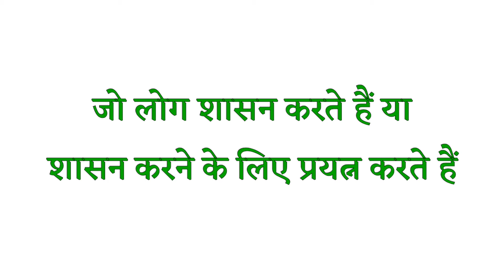neta ko english mein kya kahate hain | neta ko english me kya kehte hai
Hello everyone i am asif Iqbal and you are watching indian spoken english is video mein hum janenge ki neta ko english mein kya kahate hain.

Title :-

Releted keywords :-

1 :- neta ko english mein

2 :- neta ko english mein kya kahate hain

3 :- neta ko english mein kya kehte hain

4 :- neta ko english mein kya kahtai hain

5 :- neta ko english mein kya kehtai hain

6 :- neta ko english mein kya kahate hai

7 :- neta ko english mein kya kehte hai

8 :- neta ko english mein kya kahaenge

9 :- neta ko english mein kya bolte hain

10 :- neta ko english mein kya bolenge

11 :- neta ko english mein kya bulate hain

12 :- neta ko angreji mein kya kahate hain

13 :- neta ka english

14 :- neta ka english kya hota hai

15 :- neta ka english kya hoga

16 :- neta ki spelling